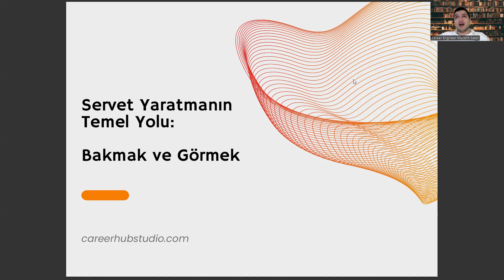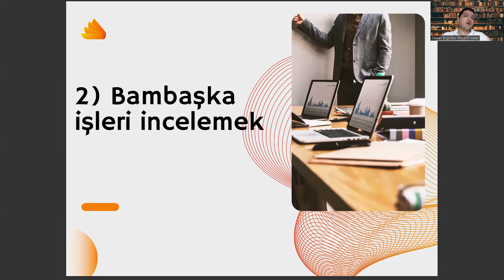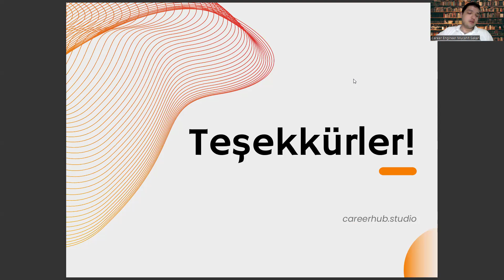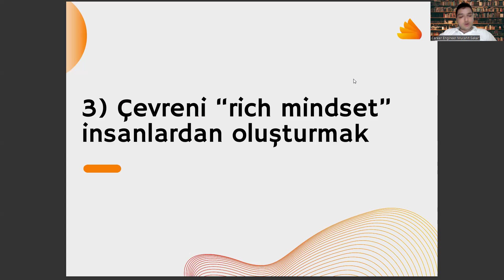Biyomedikal Mühendisliği Öğrencisi Olarak Servet İnşa Etmenin 3 Yöntemi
biyomedikal cihaz teknolojisi nedir,
yıldız teknik üniversitesi sıralama,
2 yıllık bölümler,
ergoterapi nedir,
enerji mühendisliği sıralama,
biyosistem mühendisliği sıralama,
fizyoterapi ve rehabilitasyon sıralama,
geomatik mühendisliği,
osym giris,
biyosistem mühendisliği nedir,
yökatlas,
veterinerlik taban puanları 2022,
ösym ais,
marmara üniversitesi taban puanları,
otomotiv mühendisliği maaş,
biyomedikal mühendisliği sıralama 2022,
biyomedikal mühendisliği taban puanları 2022,
ytü biyomedikal mühendisliği,
izmir demokrasi üniversitesi,
sayısal meslekler,
makine mühendisliği,
biyomedikal mühendisliği sıralama,
biyomedikal mühendisliği puanları,
biyomedikal mühendisliği taban puanları,
biyomedikal nedir,
biyomedikal mühendisliği nedir,
biyomedikal mühendisliği maaş,
genetik mühendisliği,
biyomedikal mühendisliği ne yapar,
bilgisayar mühendisliği,
biyomedikal mühendislik,
biyomühendislik,
biyomedikal mühendisliği ne iş yapar,
dgs biyomedikal mühendisliği,
biyomedikal mühendisliği yök atlas,
endüstri mühendisliği,
yök atlas,
ankara üniversitesi biyomedikal mühendisliği,
biyomedikal mühendisliği iş ilanları,
ankara üniversitesi,
kimya mühendisliği,
yazılım mühendisliği,
biomedical engineering,
yök atlas 2022,,
2 yıllık bölümler,
ergoterapi nedir,
enerji mühendisliği sıralama,
biyosistem mühendisliği sıralama,
geomatik mühendisliği,
osym giris,
biyosistem mühendisliği nedir,
yökatlas,
yök atlas,
ankara üniversitesi,
kimya mühendisliği,
yazılım mühendisliği,biomedical engineering,
yök atlas 2022,,
2 yıllık bölümler,
ergoterapi nedir,
enerji mühendisliği sıralama,
biyosistem mühendisliği sıralama,
geomatik mühendisliği,
osym giris,
biyosistem mühendisliği nedir,
yökatlas,
ösym ais,
otomotiv mühendisliği maaş,
ytü biyomedikal mühendisliği,
izmir demokrasi üniversitesi,
sayısal meslekler,
makine mühendisliği,
biyomedikal mühendisliği sıralama,
biyomedikal mühendisliği puanları,
biyomedikal nedir,
biyomedikal mühendisliği nedir,
biyomedikal mühendisliği maaş,
genetik mühendisliği,
bilgisayar mühendisliği,
biyomedikal mühendislik,
biyomühendislik,
dgs biyomedikal mühendisliği,
endüstri mühendisliği,
yök atlas,
ankara üniversitesi,
kimya mühendisliği,
yazılım mühendisliği,biomedical engineering,
yök atlas 2022,,
2 yıllık bölümler,
ergoterapi nedir,
enerji mühendisliği sıralama,
biyosistem mühendisliği sıralama,
geomatik mühendisliği,
osym giris,
biyosistem mühendisliği nedir,
yökatlas,
ösym ais,
otomotiv mühendisliği maaş,
ytü biyomedikal mühendisliği,
izmir demokrasi üniversitesi,
sayısal meslekler,
makine mühendisliği,
biyomedikal mühendisliği sıralama,
biyomedikal mühendisliği puanları,
biyomedikal nedir,
biyomedikal mühendisliği nedir,
biyomedikal mühendisliği maaş,
genetik mühendisliği,
bilgisayar mühendisliği,
biyomedikal mühendislik,
biyomühendislik,
dgs biyomedikal mühendisliği,
endüstri mühendisliği,
yök atlas,
ankara üniversitesi,
kimya mühendisliği,
yazılım mühendisliği,